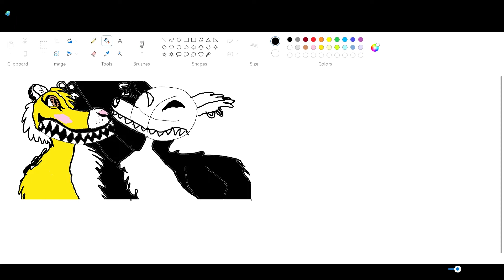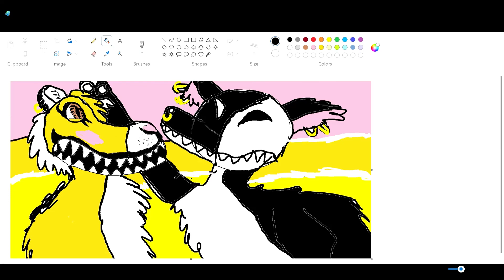Speedpaint for my fren's b-day 💖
Hi, everyone! I made this for my friend who plays faith in my public fursuiting videos, bc her b-day is coming up! Since I sometimes play Rose in the videos with her, I made a digital drawing of both of us in fursuit! Have a furry fun b-day, friend!